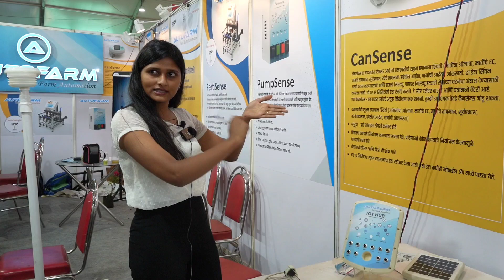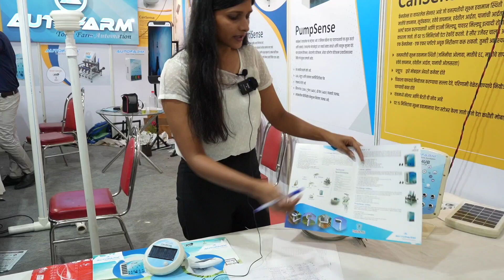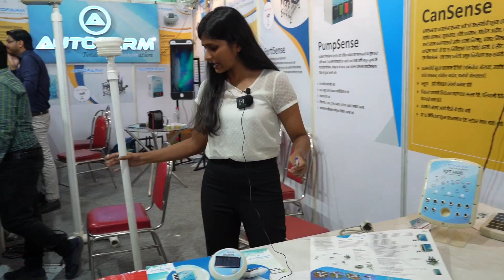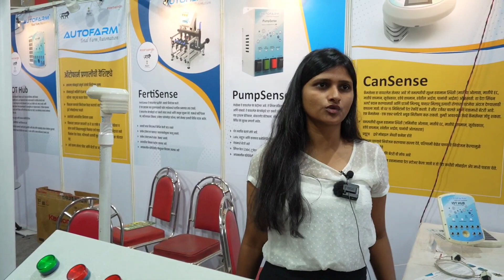आता घरबसल्या शेताला पाणी द्या/शेतात जाण्याची गरज नाही/सर्वकाही मोबाईलच्या साह्याने कंट्रोल करा